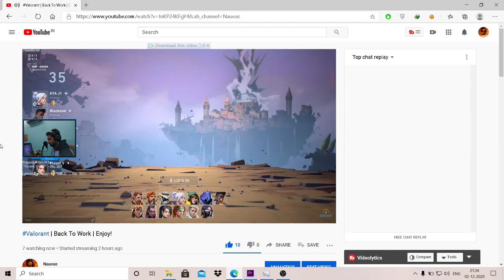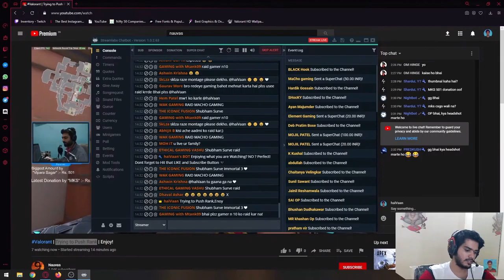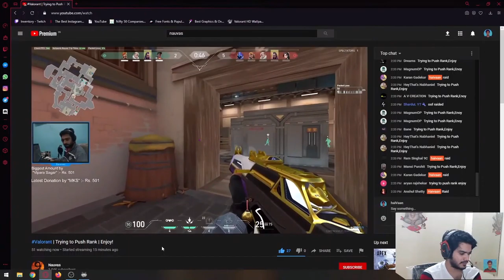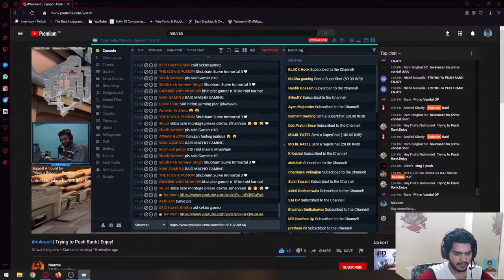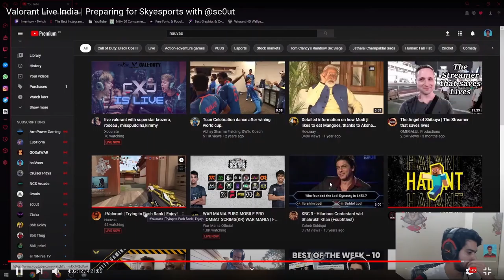The Moment when ft. haiVaan Raided me | Riot Games Play Valorant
Thanks to The haiVaan for his lovely Support!
Thanks to Mr. Raj Pandya
Thanks to all my Lovely Viewers

I Hope you all get good things in your life. Have a nice day

I Love your Support!

System:- HP OMEN
CPU :- intel i7 8750H
GPU :- GTX 1070 m
Mouse :- Loditech G402
 Keyboard :-  HP Standard

Apex Legendsgames Summitg Ninja Valorant apex legends gameplay apexlegendstips bestplayer apex legends best#apex legends duos#apex legends solo#apex gameplay,legends gameplay xbox#apex legends gameplay pc#apex legends gameplay trailer#apex legends gameplay wraith#best player in fortnite#best player in rocket league#best player in war zone#best player movie#best players fifa 21#best players to draft in fantasy football#AmongUS